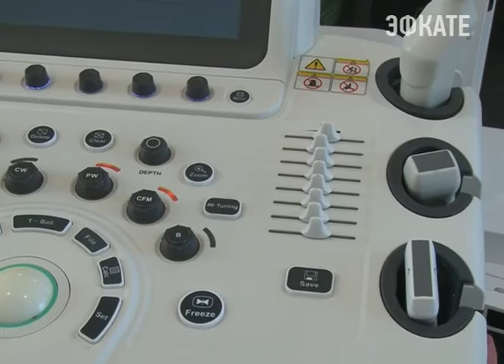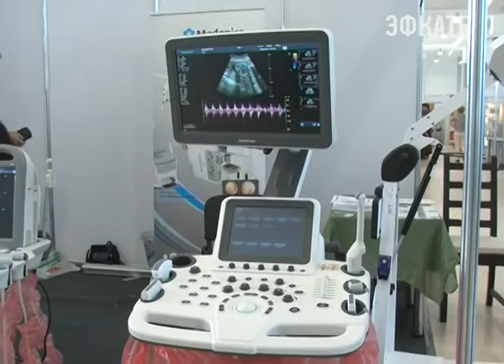Научно-образовательный форум «Здоровье России» открылся в Сочи. Новости Сочи Эфкате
Он пройдет на курорте с 22 по 25 июня.  Свой павильон в выставочном центре у Морпорта на улице Несебрская, 1Б представила компания Современная медицина 2020.
Сочи. Новости.
Телеканал Эфкате.